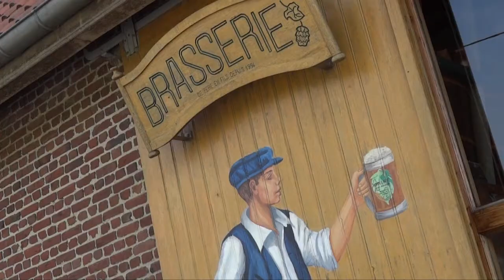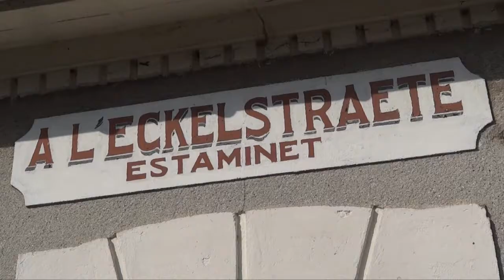Gîtes de France : Coeur de Flandre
Présentation de La Flandre par Gîtes de France du Nord. L'accueil remarquable et l'authenticité des propriétaires de gîtes et de chambres d'hôtes. Ceux-ci racontent aux visiteurs une partie des nombreux trésors touristiques et la convivialité de la région.